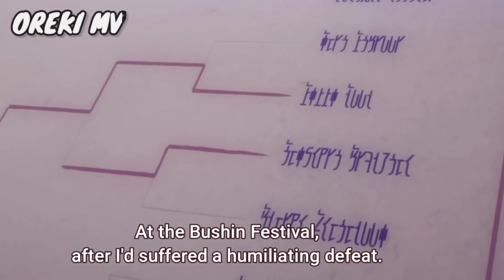The Eminence in Shadow Episode 3 Explain in Hindi |Kaganou Girlfriend | OrekiMv | isekai 2022 anime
The Eminence in Shadow Episode 3 Explain in Hindi | OrekiMv | new isekai 2022 anime

Anime credits: The Eminence in Shadow